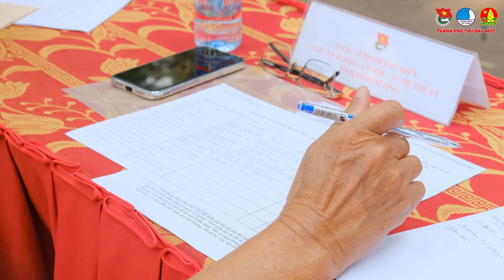Hội thi văn nghệ với chủ đề “Giai điệu chào Xuân” 2024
🏮 Lễ hội Phố xuân năm 2024 được tổ chức với chuỗi hoạt động sôi nổi như Hội thi văn nghệ với chủ đề “Giai điệu chào Xuân”; hội thi “Bước nhảy ngày Xuân”, phần thi trang trí gian hàng “Xuân yêu thương” và Hội thi trang trí mai, đào với chủ đề “Mai, đào khoe sắc đón xuân” dành cho đoàn viên thanh niên, đội viên học sinh đến từ các Liên đội, các Đoàn phường và Đoàn trường THPT trên địa bàn thành phố cùng tham gia.